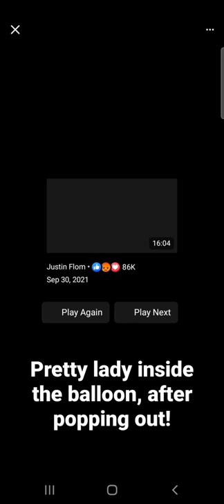What happen after popping the balloon!!